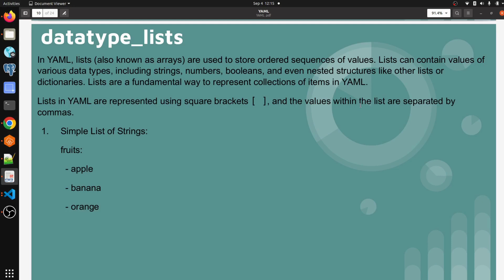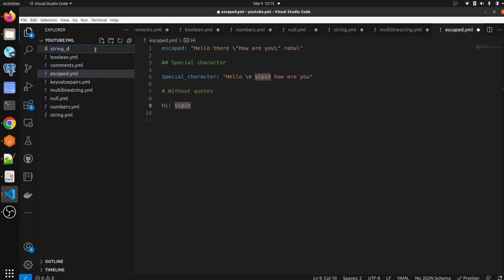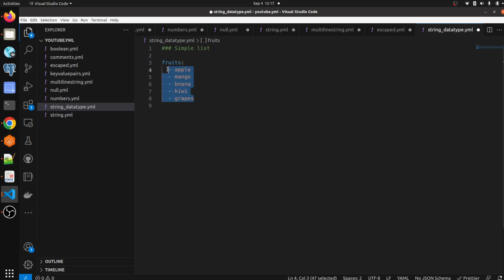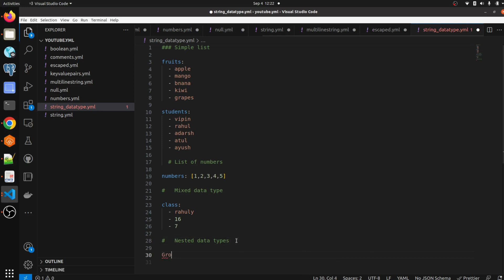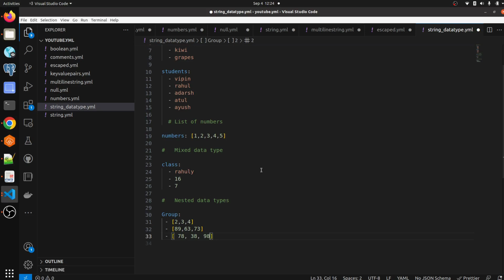Datatype Lists | Tutorial for Beginners: Learn YAML in-depth for DevOps-11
Working with YAML files is a key skill to have in DevOps. This is a complete YAML tutorial that will take your skills from beginner to advanced in just one video!

Here we cover an introduction to YAML, the syntax, data types, comparison with XML/JSON, advanced concepts, YAML tools, and more.